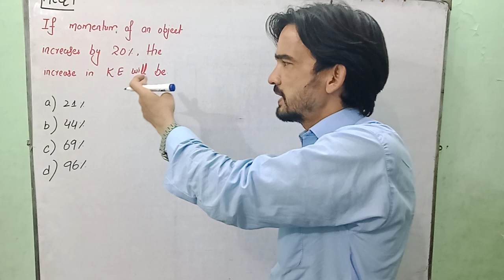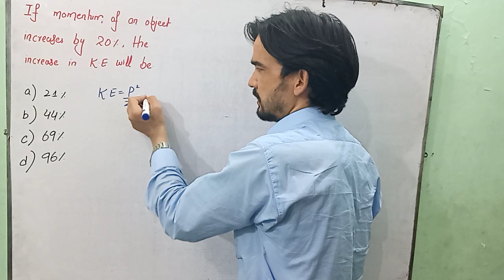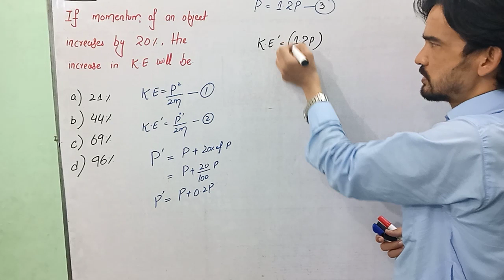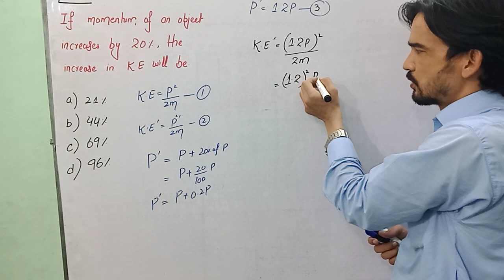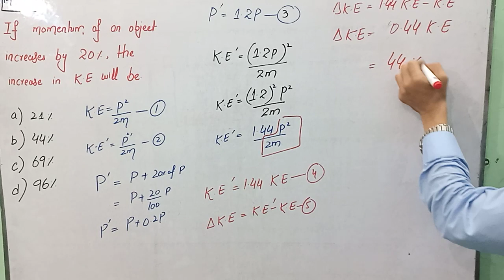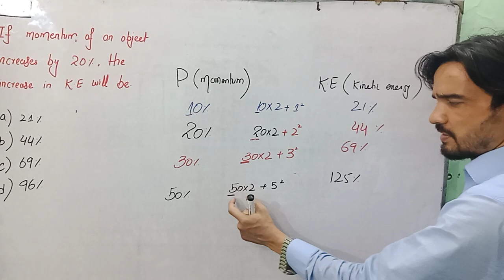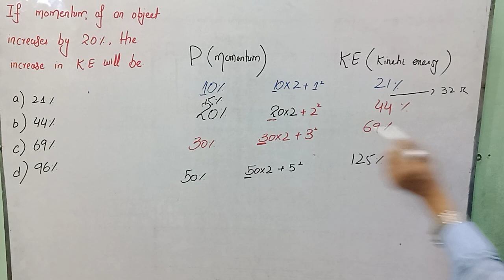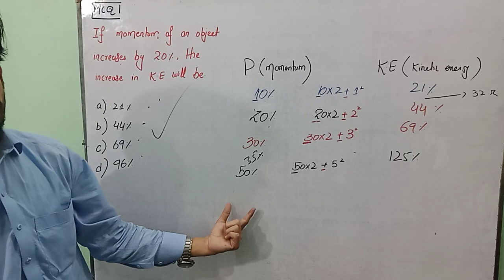Etea physics mcqs (simple understanding)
Very simple way to know change in kinetic energy with change in momentum